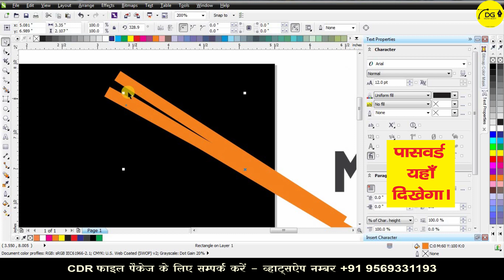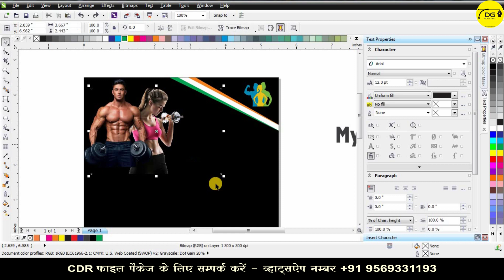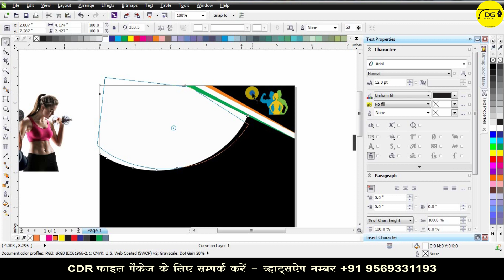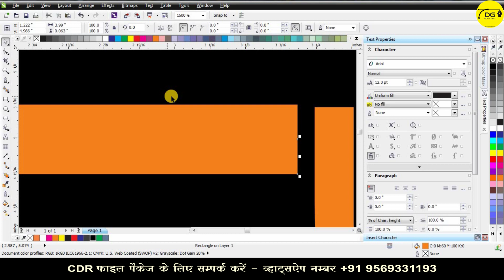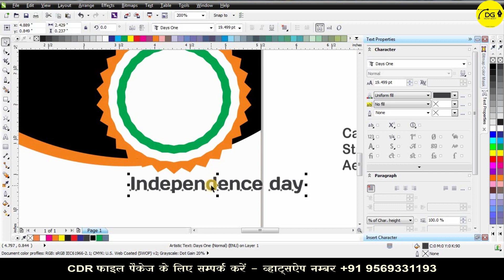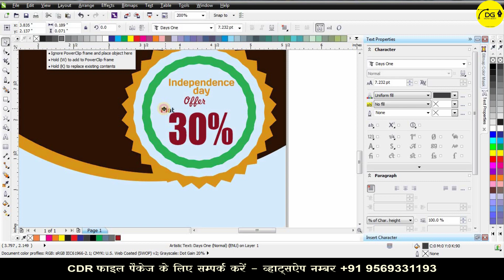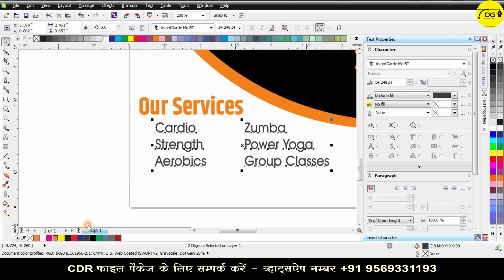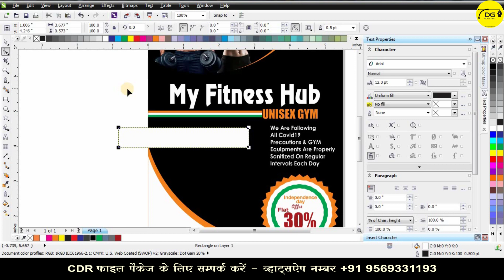How to Make GYM offers Pamphlet Design in CorelDraw | Gym Flyer Design CDR